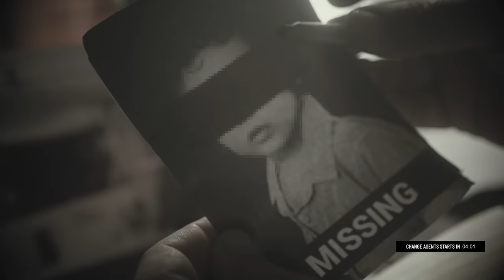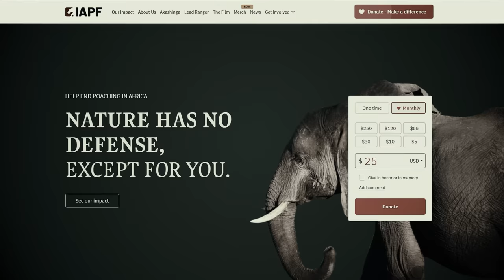The Former Sniper Now Hunting Poachers (with Damien Mander) | CA #8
Today on Change Agents, an IRONCLAD original, Andy Stumpf sits down with former Australian special operations sniper Damien Mander. Today, he is the founder of the International Anti-Poaching Foundation